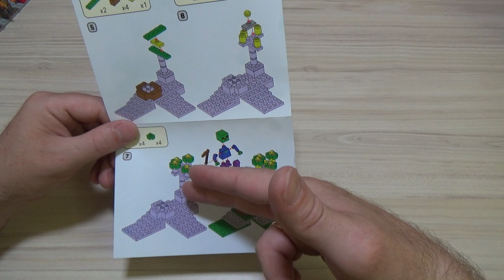Лего из Китая - Minecraft QS08 (44029)